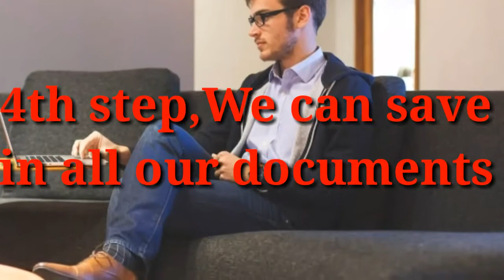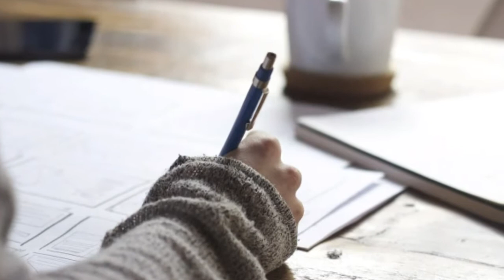Google Assistant Tricks || Google Assistant Trics